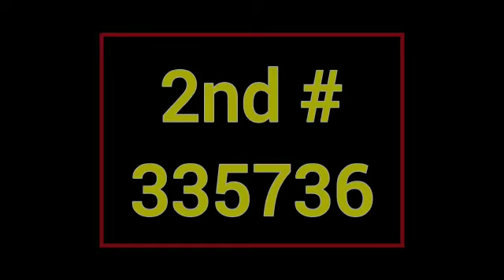Prize Bond 40000 Draw Result Today Love || Result of Prize Bond 40000 Quetta Draw 10 March 2022